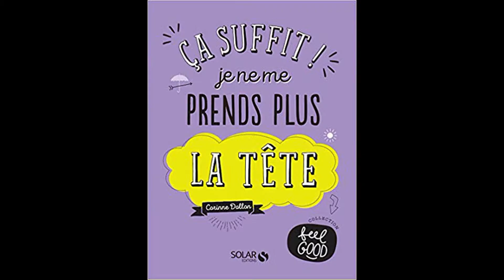Corinne Vidal - Cours 3 - Prendre soin de moi - Développement personnel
Sois, Vis, Aime ou - Corinne Vidal Dollon - Artisance, Inspiratrice et Influenceuse du changement
Découvre sur cette chaîne la rubrique du mois Des Livres et Vous et des partages d'expériences pour Être Soi, Vivre et Aimer
Ma raison d’Être est de participer à l'Eveil des consciences
Je mets mes talents, mes expériences, les valeurs qui m’animent, mon intuition et ma foi en la Vie au service du monde.

Je propose des espaces d’accordage intérieur, d’expansion de conscience et d’ouverture du cœur dans les parcours en ligne, les séminaires expérientiels et tous les écrits. Mes partages éveillent à Soi, touchent le cœur et révèlent la beauté et la magie de la Vie.
Animée de la joyeuse énergie vitale qui me traverse, de ma bienveillance et de mon authenticité, mes mots résonnent avec la partie la plus sage de vous-même.
Je vous invite à explorer l’Être merveilleux et sacré que vous êtes, à oser libérer votre Âme et à vous engager à incarner vos valeurs.

Cursus pro : Professeure et Formatrice – Auteure et Conférencière – Web Coach – Thérapeute intégrative et transpersonnelle – Art-Musico et Danse Thérapeute – Hypnothérapeute – Enseignante en méditation et dans l’Art de vivre en Conscience et dans le Cœur – Energéticienne, Canal et Médium